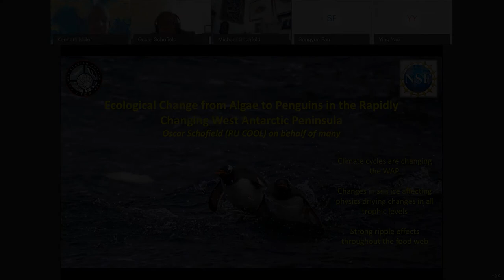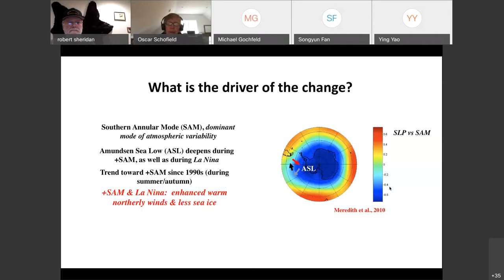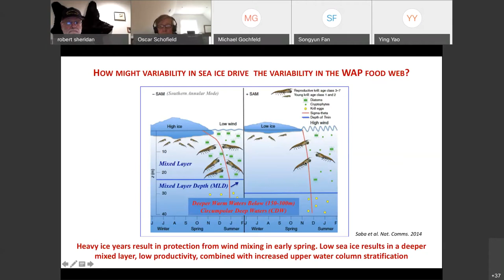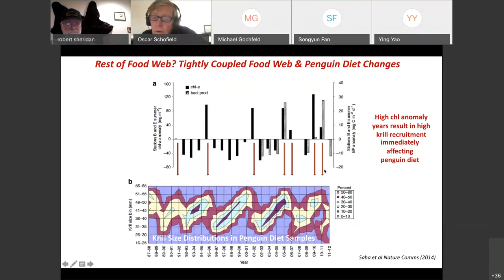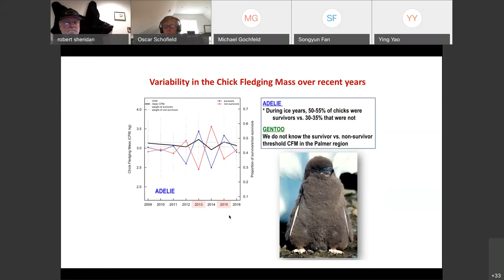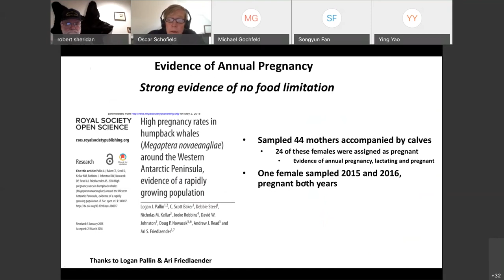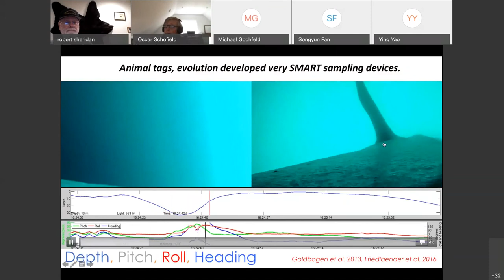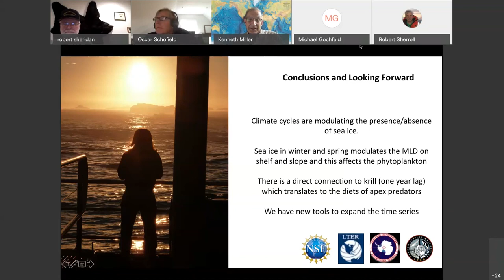Ecological Change from Algae to Penguins in the Rapidly Changing Western Antarctic Peninsula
9/2/2020-- Rutgers University Professor Dr. Oscar Schofield discusses the ecological change in the rapidly warming Western Antarctic Peninsula.